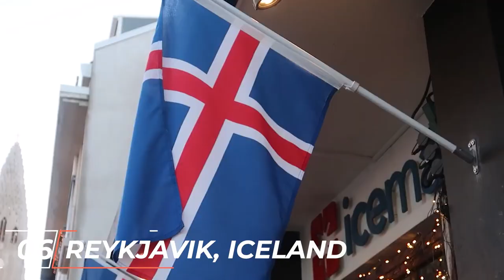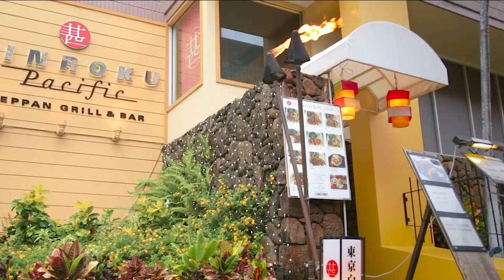10 CLEANEST Cities in the World ♻️ 🌎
Clean cities manage their air quality, garbage disposal, sewage system, and water drinkability to provide their citizens and visitors with an excellent standard of living. In this video we'll explore ten of the cleanest cities in the world.
When you’re planning your next getaway, you’re no doubt looking for swanky hotels, sunny beaches, and historical wonders. Cleanliness isn't usually at the top of the list, however. Yet, clean air, clean water, litter-free streets, and low pollution are critical to a fun and healthy holiday.